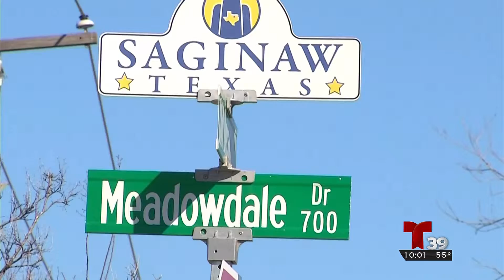Nuevos detalles Mortal Tiroteo en Saginaw, Tx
Hasta esta hora las autoridades no han revelado la identidad de los dos oficiales involucrados en este tiroteo, en su comunicado de prensa solo dijeron que Michael Brown fue declarado muerto minutos después de llegar al hospital…